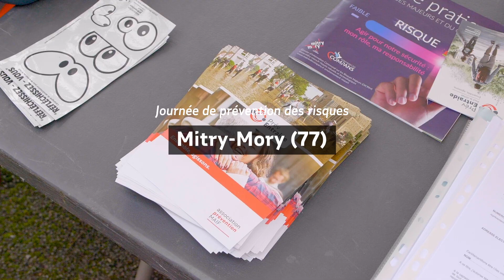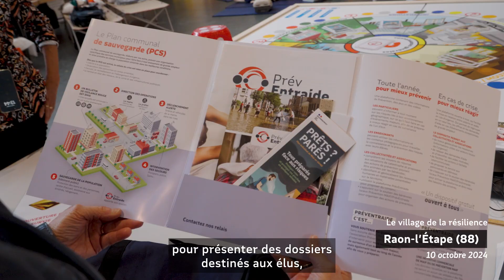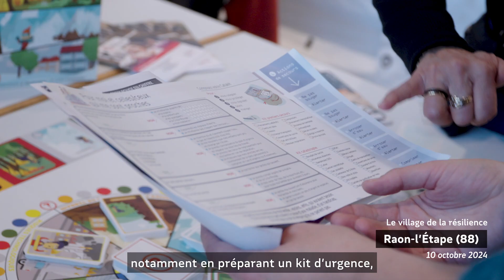Journée d’action face aux risques 2024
L’association Prévention MAIF a participé à la Journée d’action face aux risques mise en place par le Ministères Territoires Écologie Logement ET Ministère de l'Intérieur en 2021. Cette année, du 20 septembre au 18 novembre, nous avons organisé des événements pour sensibiliser et informer les citoyens sur les risques majeurs.

L’année dernière, nous avons été récompensés par ces Ministères pour avoir sensibilisé plus de 22 000 personnes. En 2024, nous avons triplé ce chiffre, atteignant plus de 67 500 personnes, et nous avons été présents sur tout le territoire français, en métropole et en outre-mer.

𝗤𝘂𝗲𝗹𝗾𝘂𝗲𝘀 𝗰𝗵𝗶𝗳𝗳𝗿𝗲𝘀 𝗰𝗹𝗲́𝘀 :
📌 737 actions.
🙋‍♀️ 1 193 bénévoles impliqués.
🏫 133 établissements scolaires et de jeunesse sensibilisés aux risques climatiques.
🤝 36 associations et services d’urgence travaillant main dans la main avec nous.
🏛 192 institutions locales et administratives (collectivités, préfectures, etc.) ayant participé à ces rencontres.

Un grand merci aux administrateurs, salariés, responsables d'antenne, bénévoles, services civiques de l'association et à tous les acteurs ayant contribué à la réussite de ces événements !  👏

Revivez à travers un court métrage, les moments forts de nos actions. 🎬👇

©Les Indépendants / Guillaume Boyer / La Boite à Bac / Studio de création MAIF